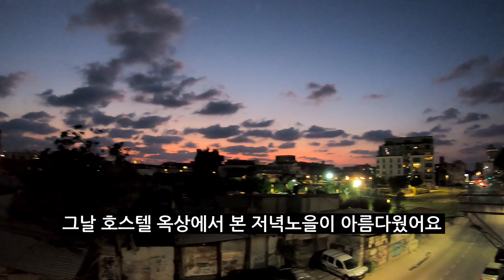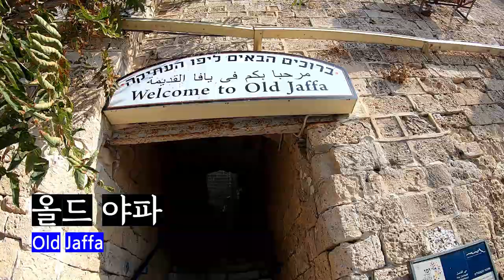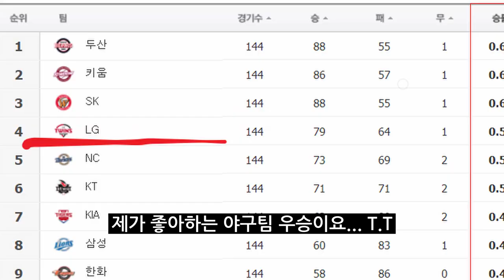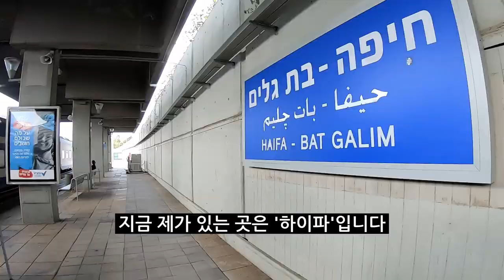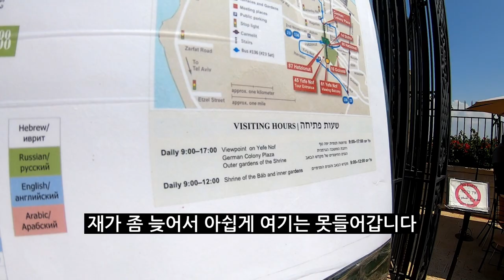시원한 해변 도시 이스라엘 텔아비브! 추천지부터 환전까지 알려드립니다~ A TO Z OF Tel Aviv, ISRAEL, נסיעות בתל אביב, ישראל!